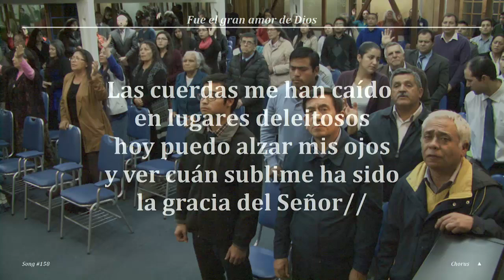2017 0407v Jorge Flores